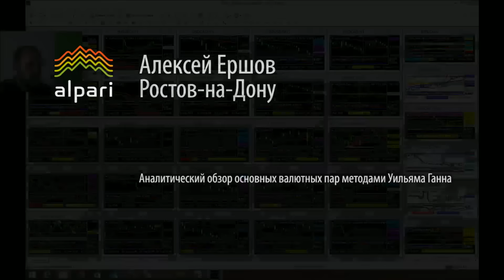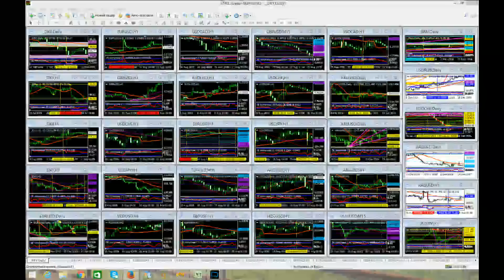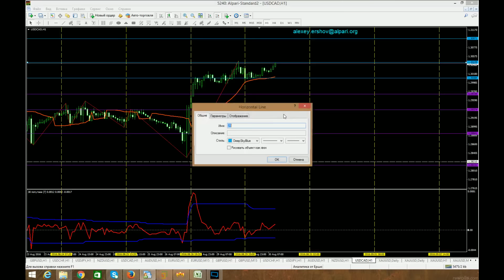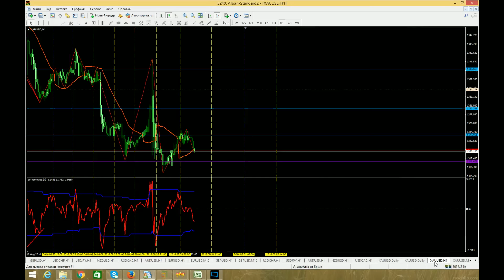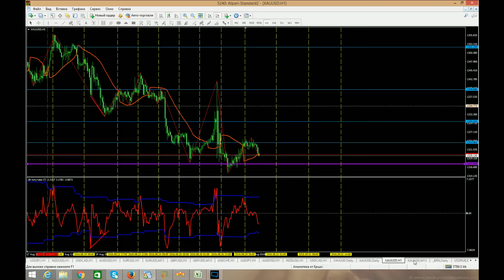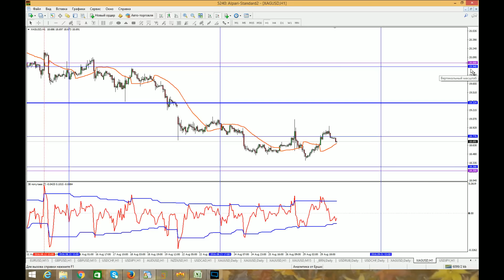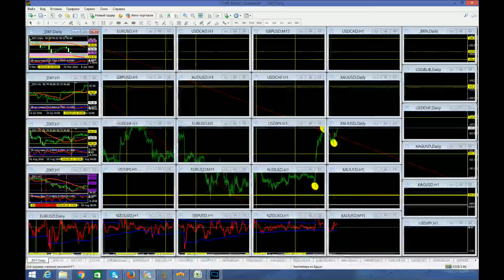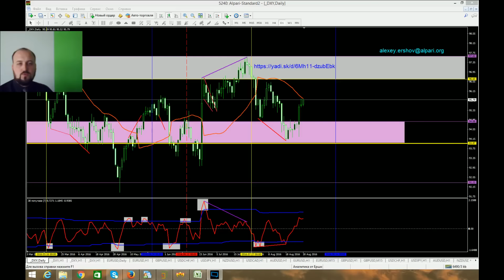Аналитический обзор основных валютных пар по методам Уильяма Ганна 30 08 2016